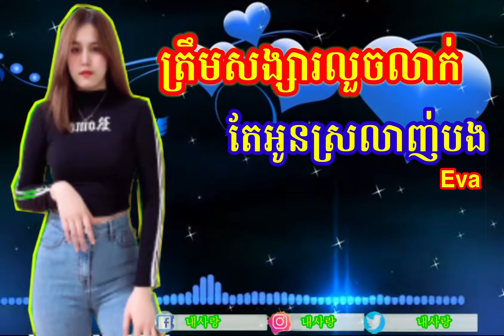3 មិថុនា 2022